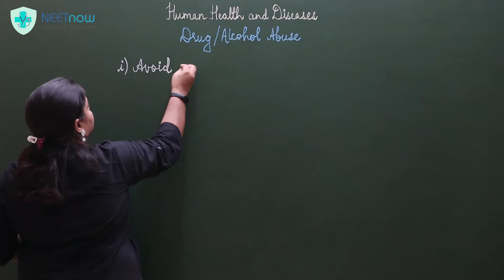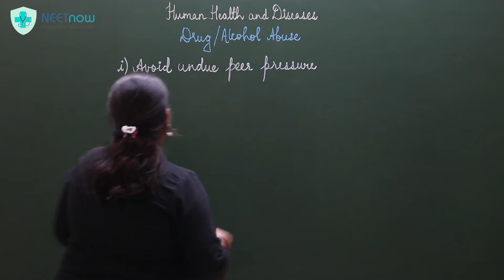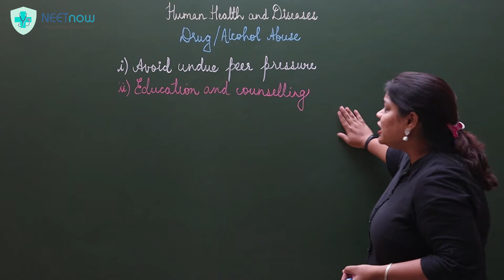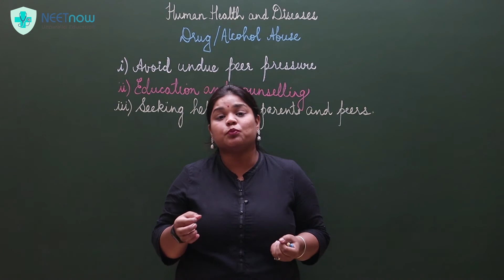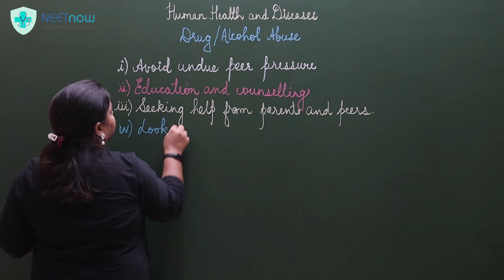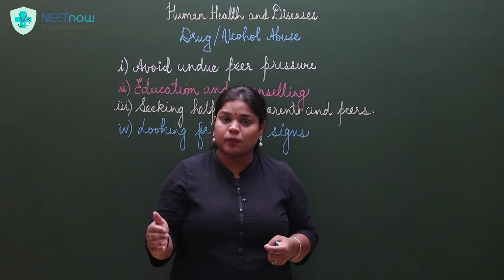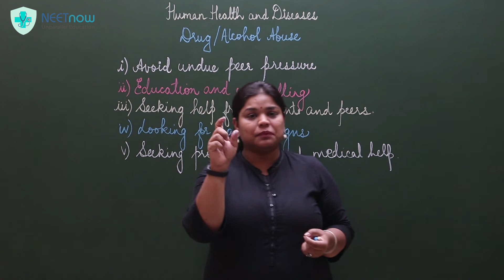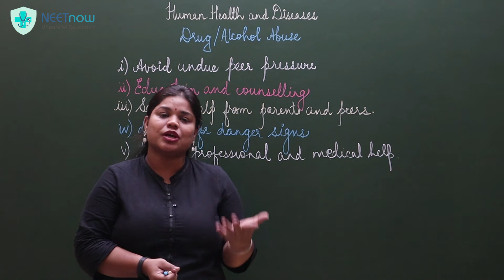Alcohol/ Drug Abuse Preventive measures | Human Health and Diseases | NEET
In this video, we will talk about the preventive measures one can follow in order to prevent himself from the addiction of drugs and/ or alcohol. We will also see what the parents, teachers, friends can do in order to prevent someone from falling into these dreadful clutches of drugs and alcohol.